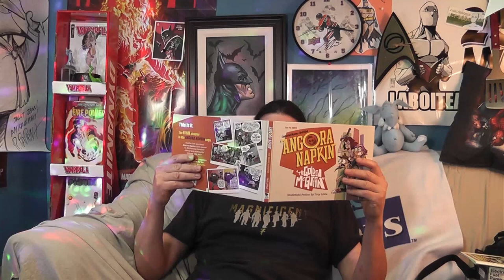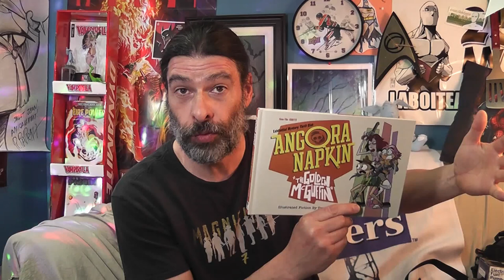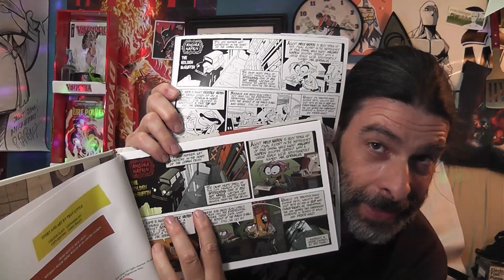ANGORA NAPKIN "The Golden McGuffin"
ANGORA NAPKIN "The Golden McGuffin" par Troy Little.

Troy Little, ComicCon de Montréal 2019 - COMICS créateurs BD

3161-B Dagenais Ouest, Laval, Québec, H7P 1T8